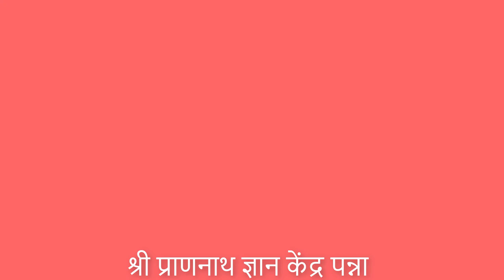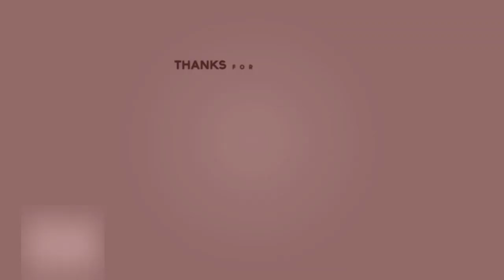श्री प्राणनाथ जी की महिमा (प्रवचन - अमृत जी) प्राणनाथ जी ज्ञान केंद्र पन्ना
श्री प्राणनाथ जी की महिमा_
 (प्रवचन - अमृत जी)  प्राणनाथ जी ज्ञान केंद्र पन्ना